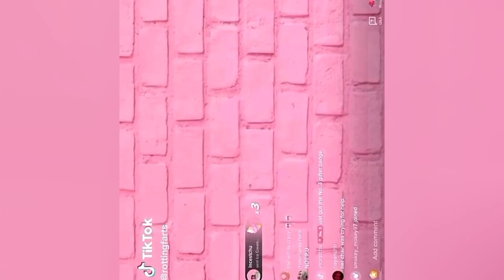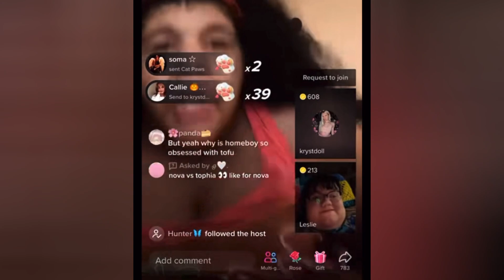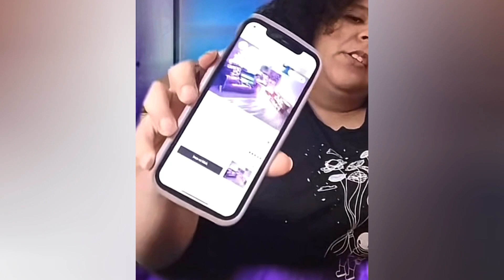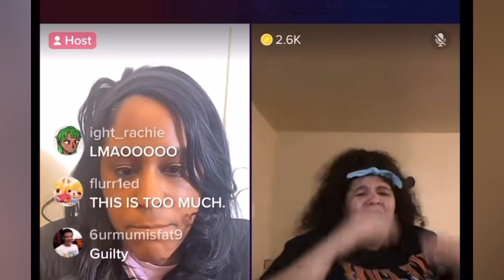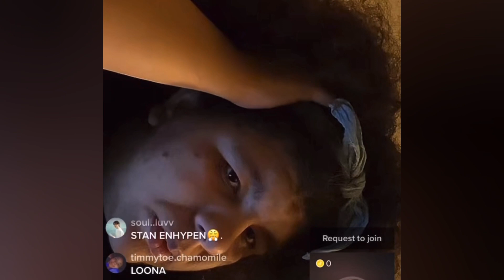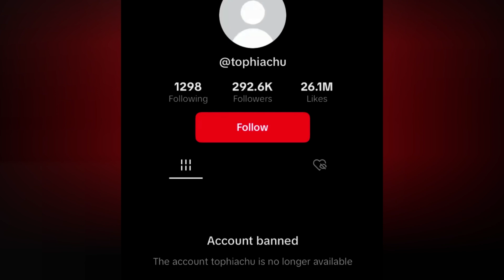Why Tophia Was Banned From TikTok